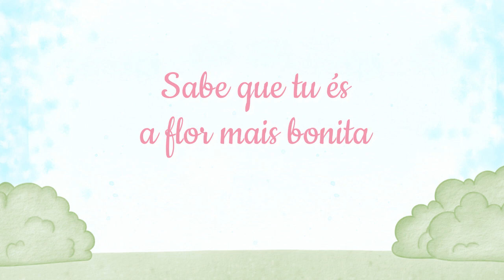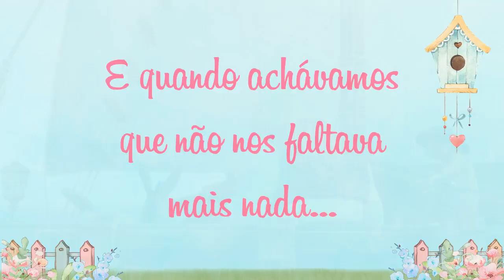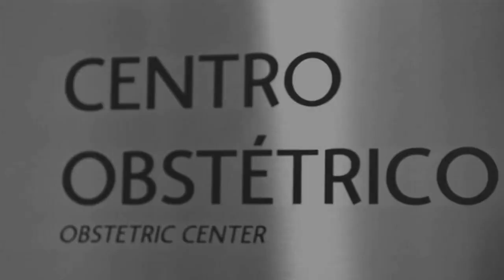RETROSPECTIVA JARDIM ENCANTADO GIULIA 1 ANINHO